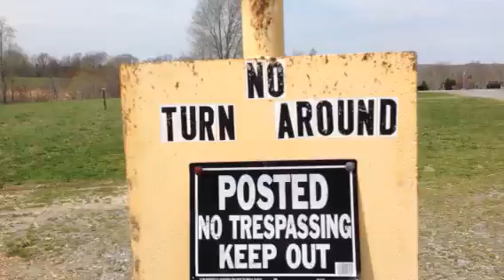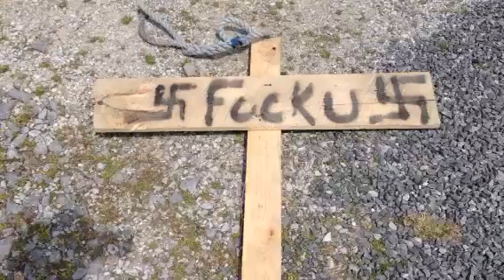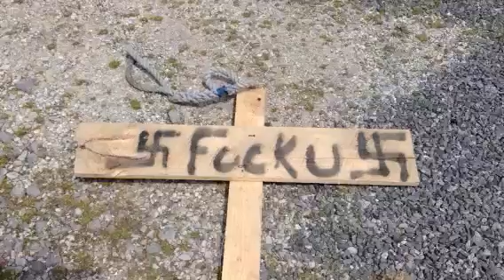Racism in Lafayette Tennessee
Amazing! Also in defense of the Lafayette deputy sheriff's, they get called out a lot on very small matters, so I cannot blame them for not showing up within a short time. Yet it still proves my point of view.
The police are not design to protect you from crime! That is your job.

Everyone should secure a firearm to protect themselves from ignorant people. Know the law of the land and how to use it to our advantage!

If these cowards come to my property I will catch them! Get ready for more of this crazy stuff to happen!